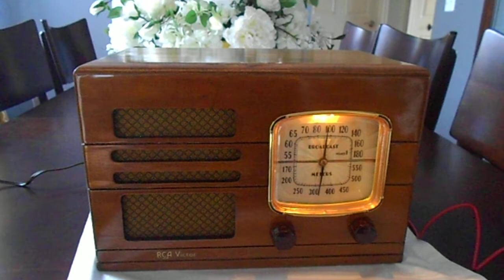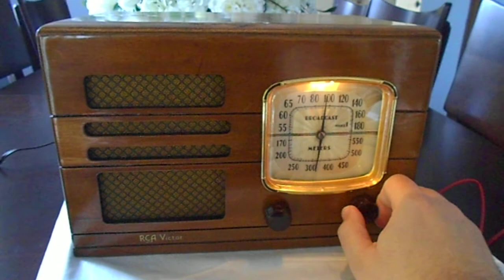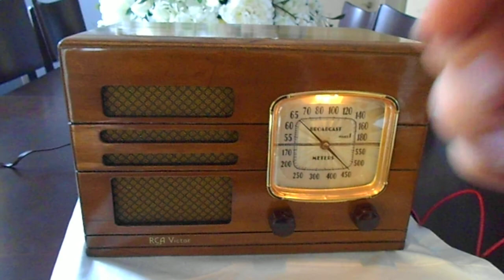1936 RCA Victor 85-T AM Radio (Restored In & Out!)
Beautifully restored RCA Victor 85-T - you won't find one in this condition often... plays and looks great!